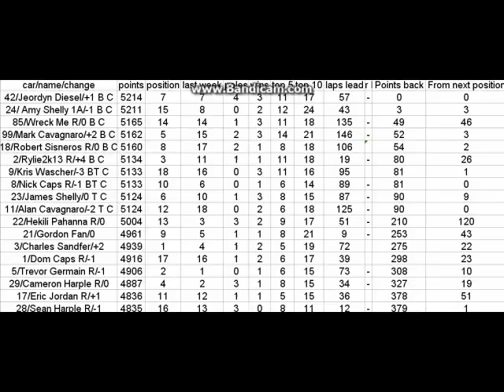Bernard's season 2 race 37 Maker 300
Welcome to the superspeedway type road course, where the high side almost always hits the wall.

"Chasers":2-Rylie2k13
8-Nick Caps
9-Kris Wascher
11-Alan Cavagnaro
18-Robert Sisneros
23-James Shelly
24-Amy Shelly
42-Jeordyn Diesel
85-Wreck Me
99-Mark Cavagnaro